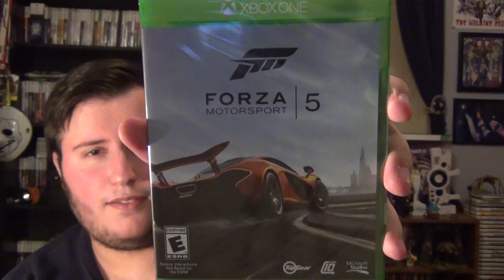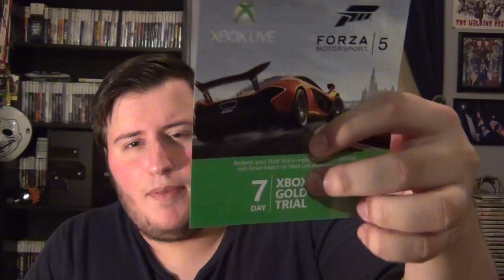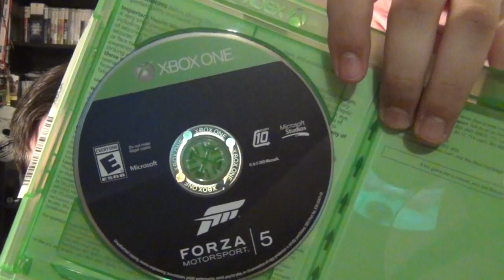CARS IN ONE!!! Forza Motorsport 5 Unboxing